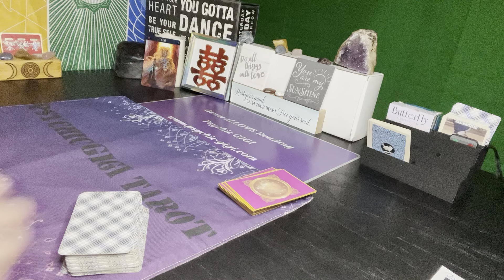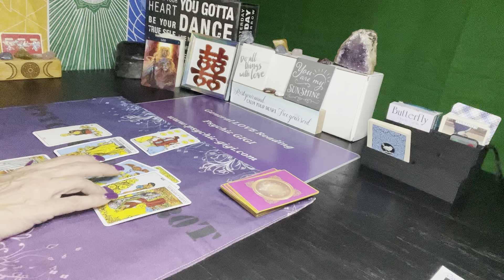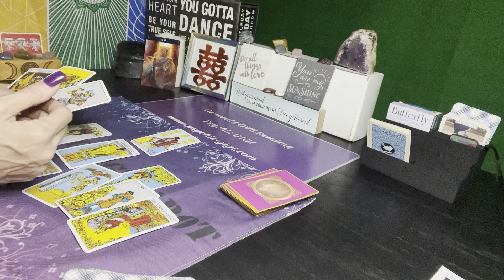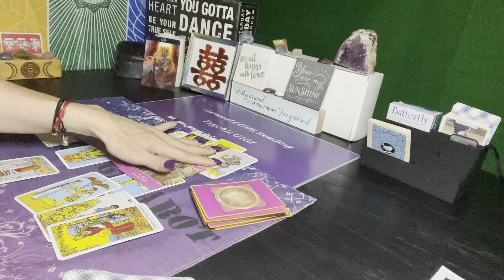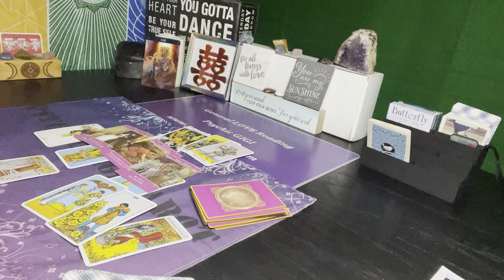April 2022 Leo ♌️ Singles ❤️ Soulmate Coming towards you…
Please help support my energy work and this channel. Thank you!

Decks Used :
THE RIDER TAROT DECK - PAMELA COLMAN SMITH
A.E. WAITE TAROT - A.E.WAITE PRODUCT -FUXI(GUANGZHOU)
GUIDANCEDECK - ENGLISH EDITION
Gilded Tarot Royale Deck- Ciro Marchetti
Blue Bird Lenormand -U. S. Games Systems Inc
Lenormand Oracle -by Laura Tuan
RANA GEORGE LENORMAND BY by Rana George AND CALLIE l FRENCH
The Petit Lenormand Oracle: by Lisa Young-Sutton
GLIDED REVERIEMAND EXPANDED EDITION -CIRO. MARCHETTI
Past Life Oracle Cards:  by Brian Weiss and Doreen Virtue
Archangel Gabriel Cards- Doreen Virtue
REBEL DECK FRESH AND CLEAN - REBELDECK.COM
THE ROMANCE ANGELS - DOREEN'S VIRTUE
Chakra Wisdom Oracle Cards: by Tori Hartman  (Author)
Monology Oracle Cards: by Yasmin Boland and Nyx Rowan
ANGELS ABUNDANCE ORACLES- DOREEN VIRTUE & GRANT VIRTUE
Messages of Life Cards: Revised Edition -Mario Duguay
BARBIERI ZODIAC ORACLE - BARBARA MOORE
MIXED EMOTIONS BY PETRA MARTIN (illustrated KRIS WILTSE
THE HIDDEN TRTUH ORACLE - TAROTDECKTOP